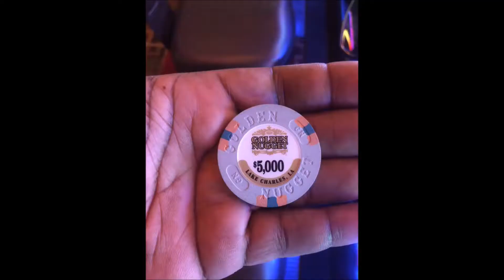This Is What You Do When You Win Money At The Golden Nugget Casino In Lake Charles LA